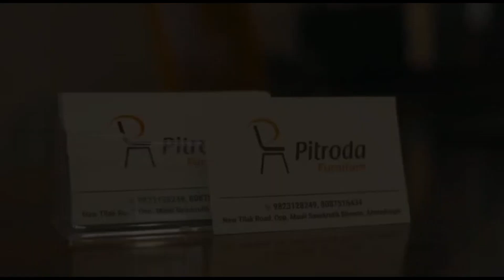पुणे - BIBA ने आठवा फ्लॅगशिप स्टोअरसह पुण्यातील वाढविला विस्तार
२६ मे, २०२३, पुणे -: BIBA या आघाडीच्या जीवनशैलीतील पॅन इंडिया ब्रँडने आज पुण्यात आपल्या आठवा फ्लॅगशिप स्टोअरच्या लाँचसह रिटेल व्याप्ती वाढवली असून यावेळी आघाडीची मराठी अभिनेत्री तेजस्वानी पंडित उपस्थित होत्या. फ्लॅगशिप स्टोअर ३३०० स्क्वेअर फुटांवर पसरलेले आहे आणि त्याच्या संरक्षकांसाठी समर्पित विभागांसह एक अनुभवात्मक स्टोअर स्वरूप तयार केले आहे. BIBA आज विकसित असून एक ब्रँड बनला आहे , ज्याचा ग्राहकांच्या विविध संचाने आनंद घेतला आहे कारण आज ब्रँडमध्ये महिला, तरुण मुलींसाठी जीवनशैलीचे पर्याय आहेत आणि रोहित बल यांच्याकडून निवडण्यासाठी विस्तृत डिझाइनर परिधान श्रेणी आहे